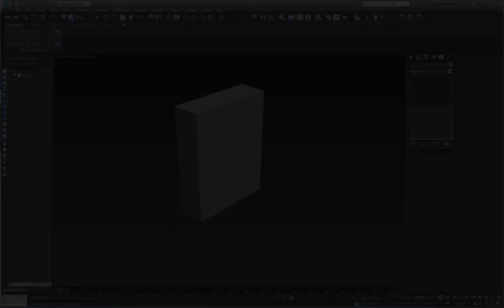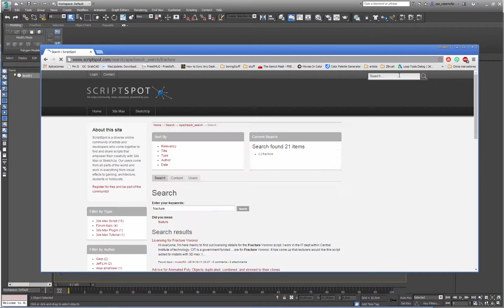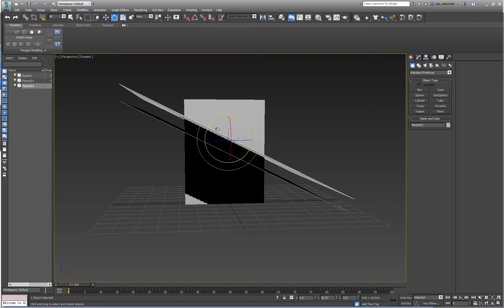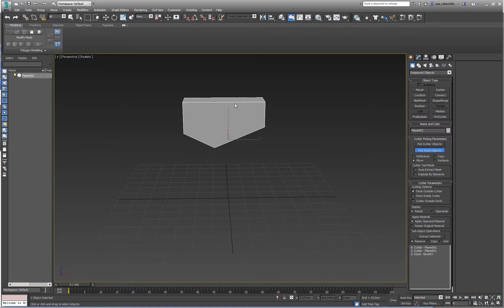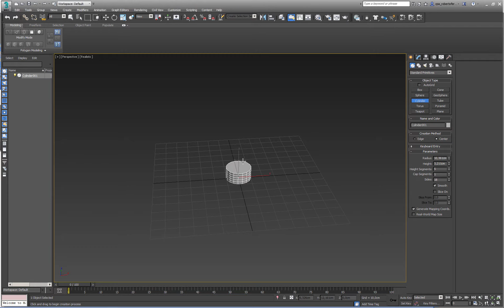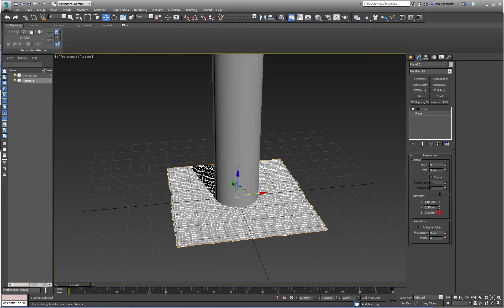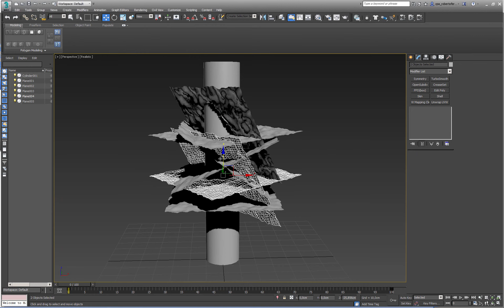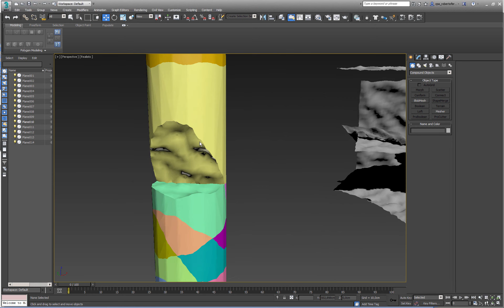UD3video14 ProCutter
En este vídeo aprenderás a utilizar la herramienta ProCutter